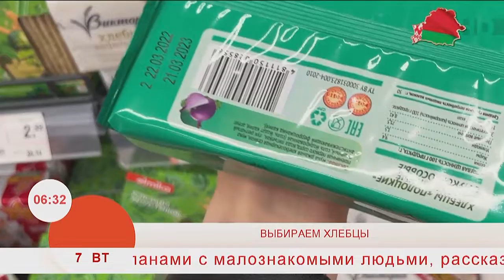Добрай раніцы, Беларусь. Купилка